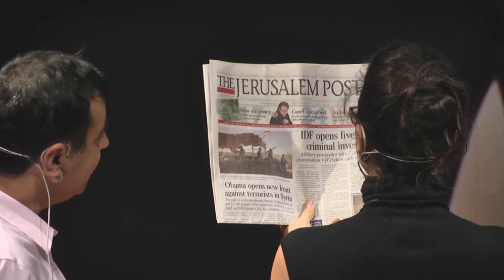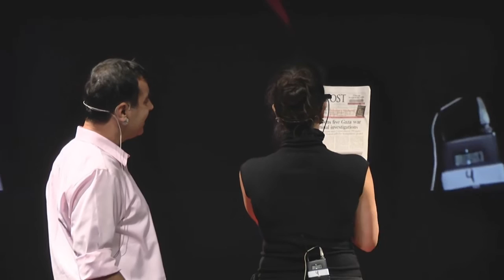Interviewing Amnon Shashua of OrCam at TED MED Live in Jerusalem